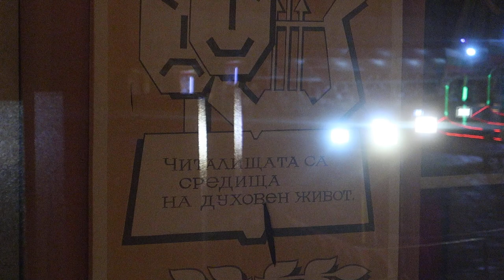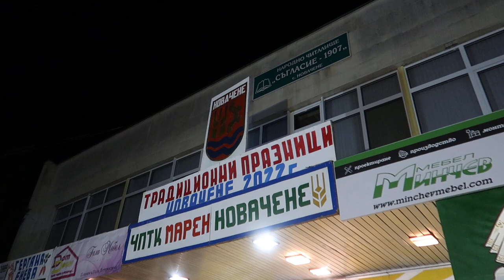село Новачене - сбор 2022 - 3